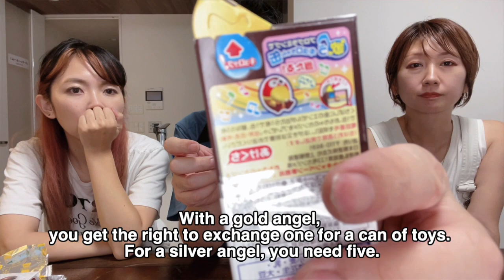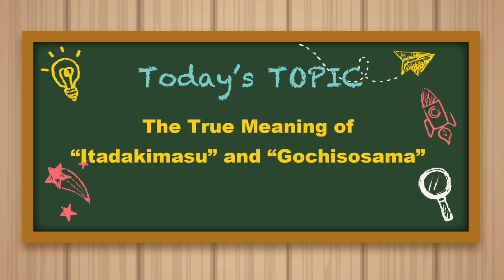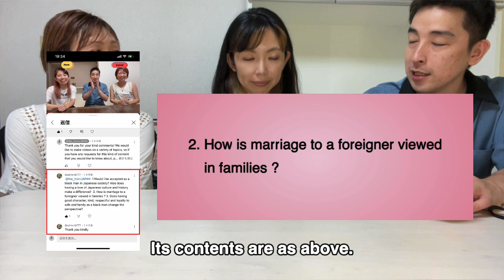Video compilation with Nana and Asami:Fun projects and talks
This video is a compilation of videos filmed with my friends Nana and Asami of fun projects and talks.